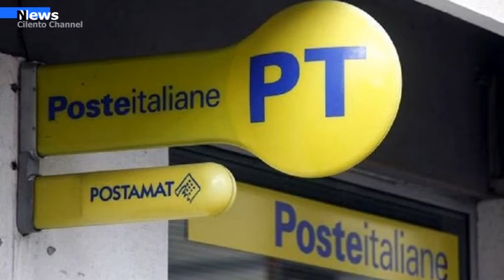Buonabitacolo, Ufficio postale nel camper: locale comunale non agibile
L' ufficio postale di Buonabitacolo non ha più un locale di cui disporre e ricorre ad un camper per poter continuare ad erogare il servizio. I locali di proprietà comunale pare non siano agibili. Ora i cittadini temono la chiusura definitiva dell'ufficio postale.